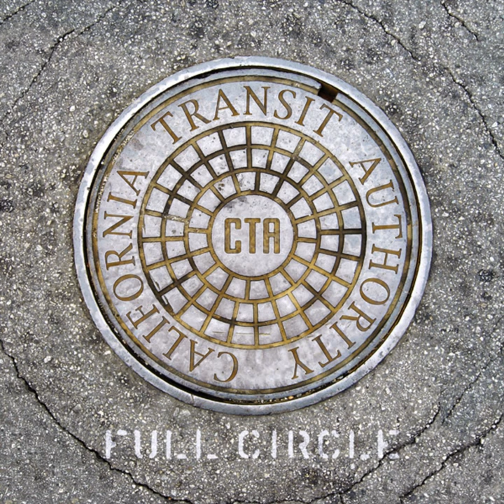Mississippi Delta Blues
Mississippi Delta Blues · CTA (California Transit Authority)

Full Circle